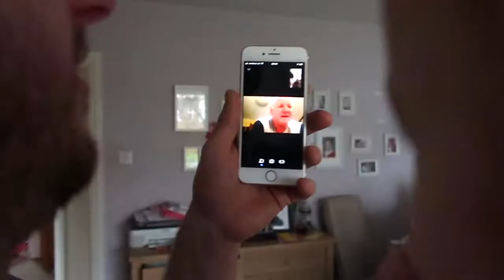Easter Weekend 2018 | Days with the Grays